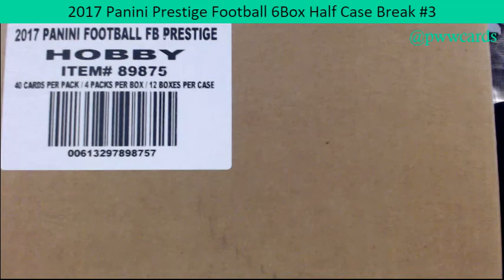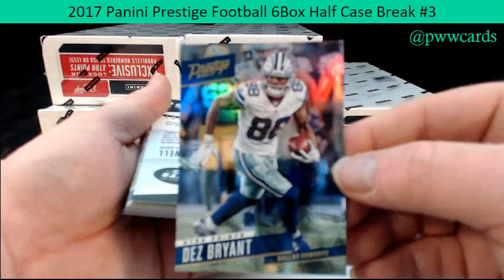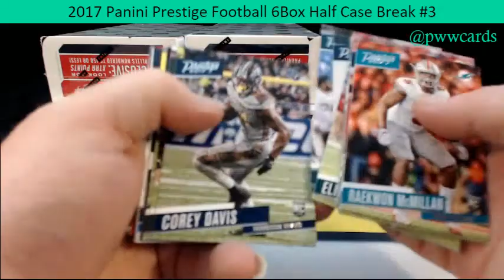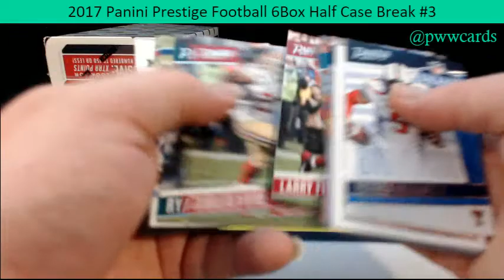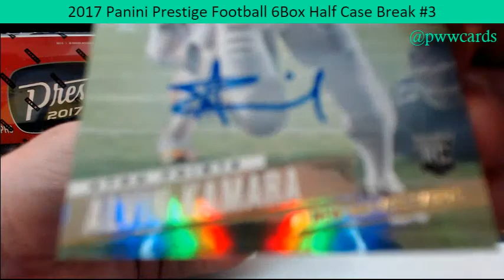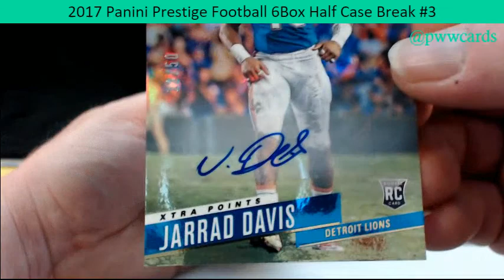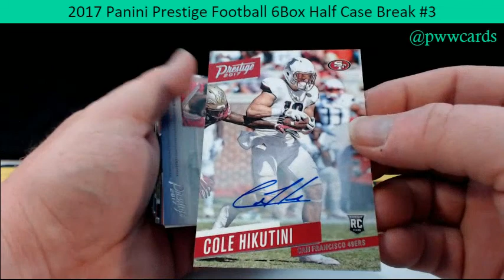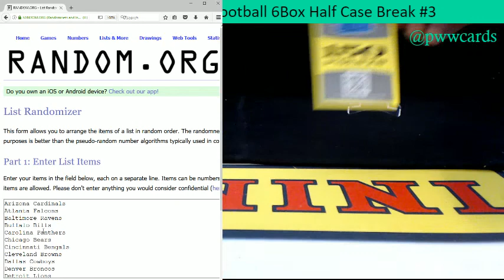2017 Panini Prestige Football eBay Half Case Break #3